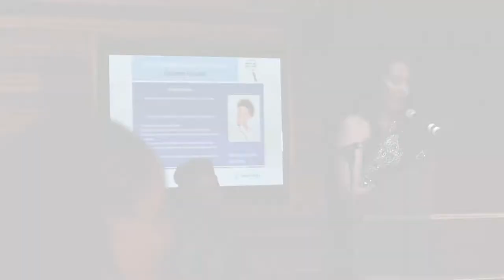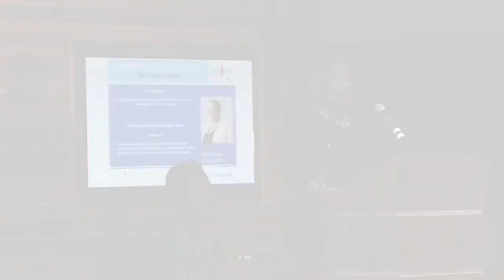Sentech Employee Recognition Awards 2018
A highlight video of how the evening unfolded at the 2018 Sentech Employee Recognition Awards which were held at The Venue, Green Park in Sandton.
VIDEO PRODUCTION CREDITS:

Video Production | TheMousist.co.za
Camera Operators | Goitseone Seleka, Thando Magagula & Muzikayise Mbungela
Audio Feed | Mohale
Audio Engineering | Muzikayise Mbungela